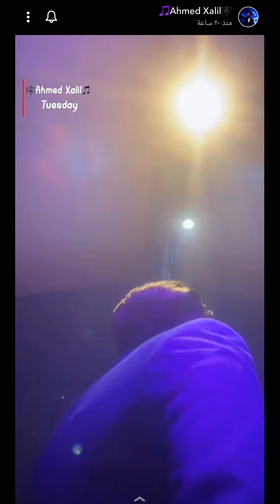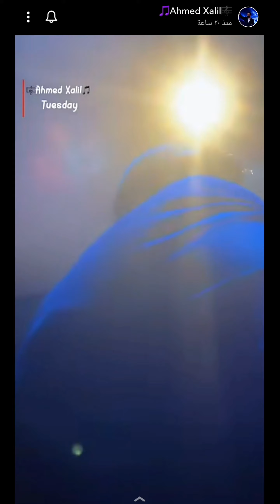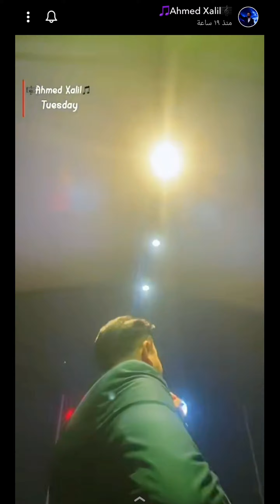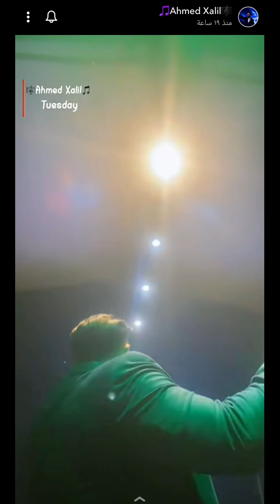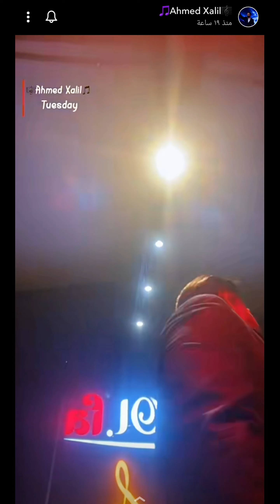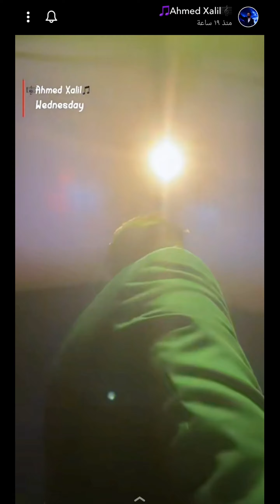Ahmad Xalil Mina مینا